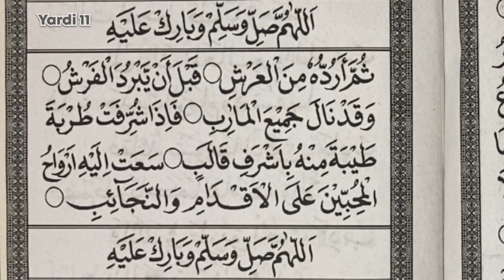Ad - Diba’ Terbaru 2023 | Tsumma Arudduhuu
Maulid diba’ tsumma arudduhuu

Terima Kasih yah buat teman - teman yang sudah nyempetin nonton video ini, semoga bermanfaat.